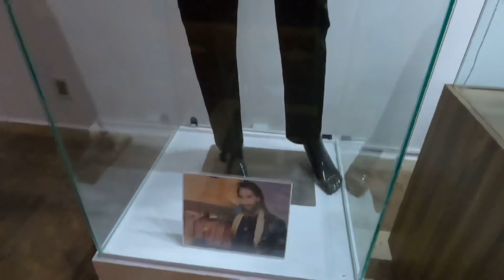-GuapoRosas-¡Saliendo de Guadalajara!//¡Nos dieron un recorrido por la Mansión Solís!